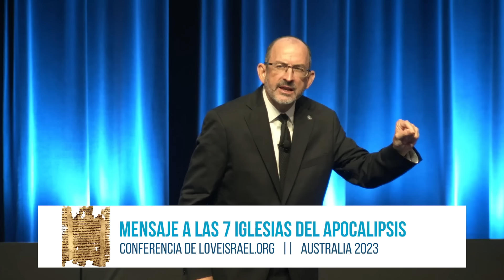El Mensaje a PÉRGAMO | Las Iglesias del Apocalipsis | CONFERENCIA Australia | SESIÓN 2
El Mensaje a Pérgamo - el trono de Satanás, explicado. En este video, aclararemos aspectos claves sobre este importantísimo mensaje concerniente a la Iglesia de Pérgamo. Eran poseedores de las enseñanzas de Balaam y atraían a los israelitas al pecado.

Los sacrificios a los ídolos y la inmoralidad sexual son solamente algunos de los aspectos malvados que se mencionan sobre esta iglesia. Pero, ¿qué nos dice esto sobre estos últimos días y sobre el tiempo del fin que se acerca inminentemente?

Síganos en la Segunda Sesión de la Conferencia de Australia. El mensaje a Pérgamo.